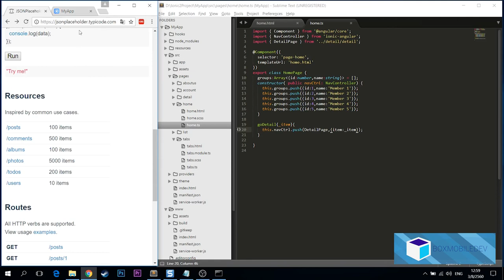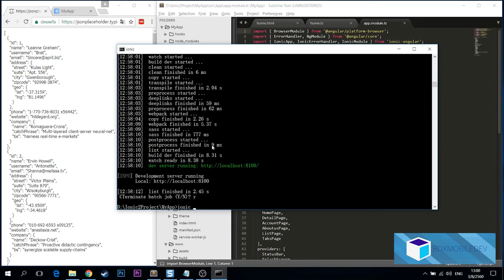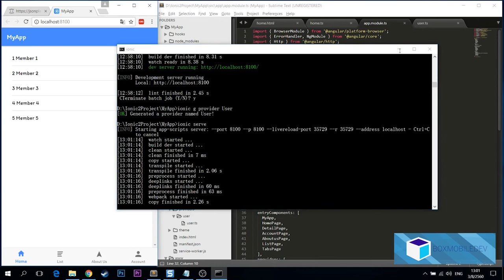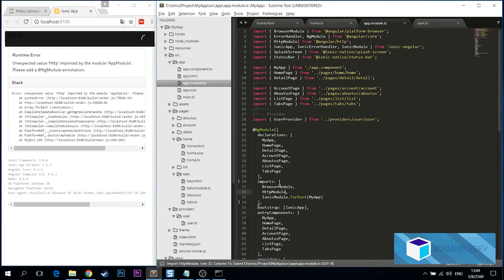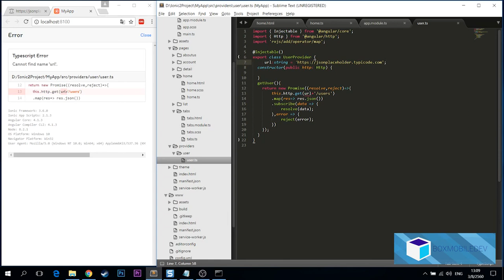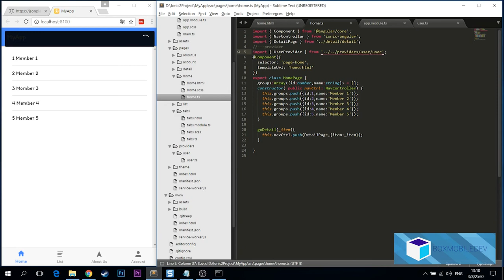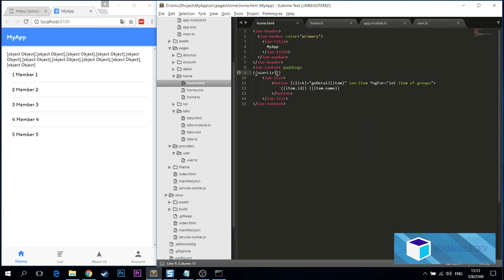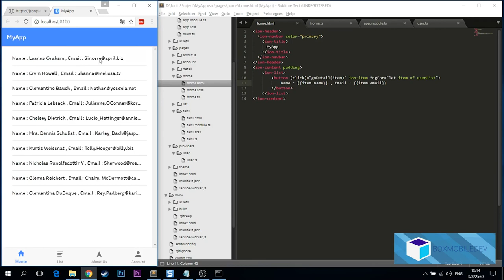[BOXMOBILEDEV] Ionic 3 EP7 : การใช้ provider http ดึงข้อมูลมาแสดง